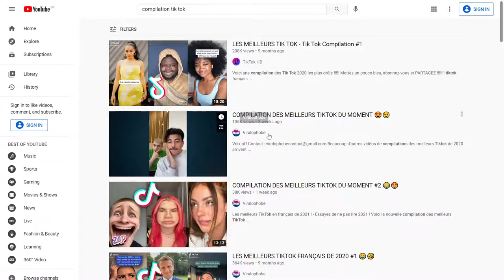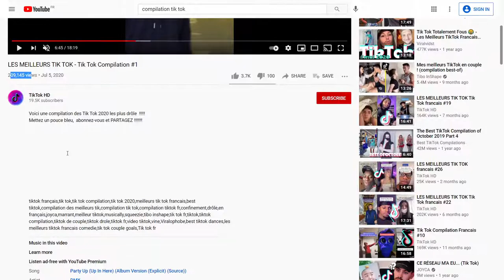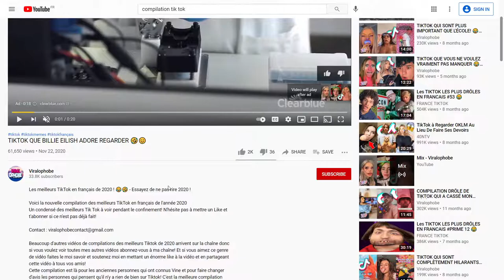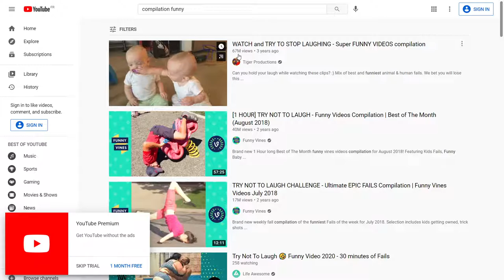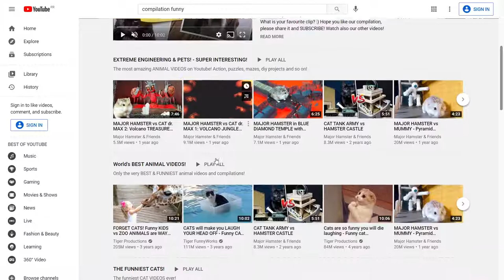Comment EXPLOSER ses abonnés YOUTUBE sans créer de vidéos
Générer des revenus en masse grâce à sa chaîne Youtube? c'est possible!
Tu  n'as pas d'idées de vidéos ou d'expertise? Pas de problème! Je te donne la solution!

**Mes Outils** Créer ton compte GRATUITEMENT pour démarrer ton business rapidement :
pour rendre des micros services et générer des revenus grâce aux personnes qui te demande ! Certains services se rendent en un clic, et tu gagne rapidement de l'argent.